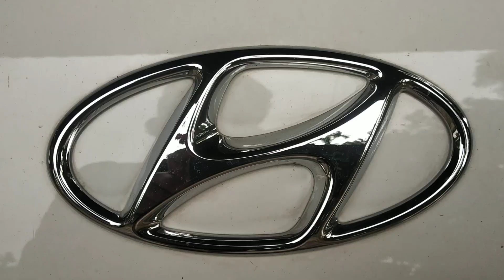upcoming video || review on new santro era exe || user review 2019